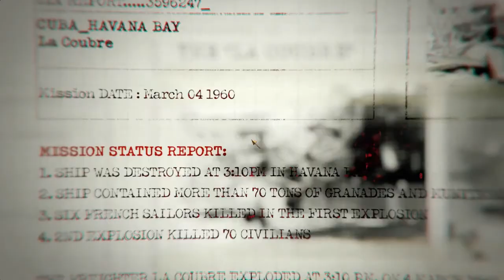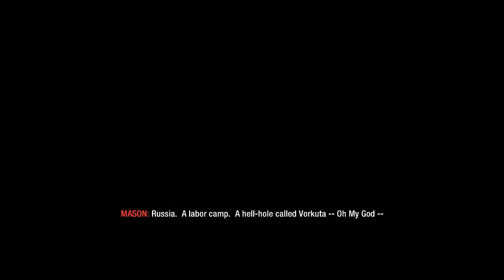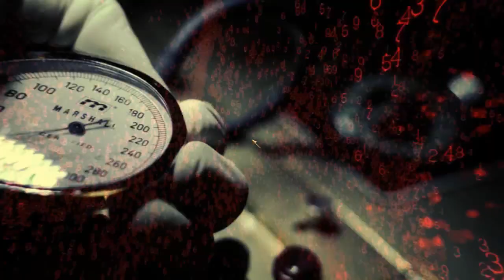BO IS BETTER THAN BO4 | Call Of Duty:Black Ops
I recorded this before the launch of BO4 and I am not intending to crack the system to get views, but still BO4 sucks